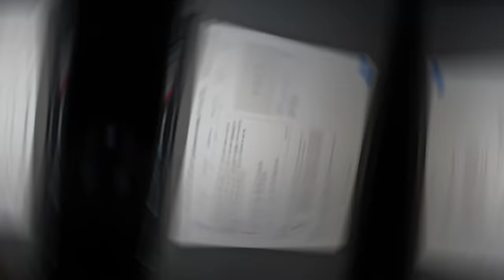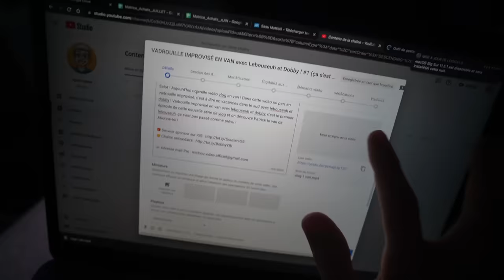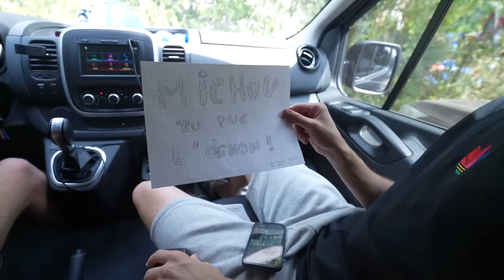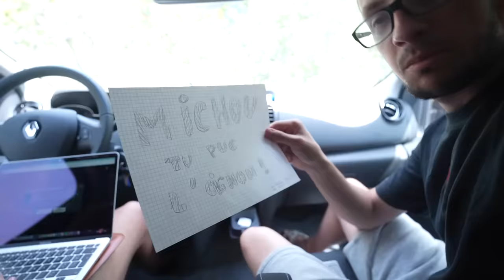JE CUISINE DANS PATRICK ET CONCOURS DE PLONGEON ! #5 (Vadrouille Improvisée en Van Lebouseuh Dobby)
Salut ! Aujourd'hui nouvelle vidéo de la série de vlog Vadrouille Improvisée en Van avec Lebouseuh et Dobby ! Dans cette vidéo on se retrouve pour le dernier épisode, le dernier vlog de michou lebouseuh et dobby pour ces vacances, mais ce vlog est juste incroyable, on va se faire un concours de plongeon dans un lac dans le sud juste magnifique dans la france, et je vais cuisiner dans patrick ! Je cuisine dans patrick et concours de plongeon ! #5